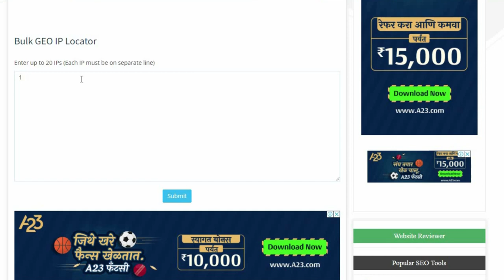Bulk GEO IP Locator | Smallseotools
Youtube Backlinks Generator About Bulk GEO IP Locator
Enter more information about the Bulk GEO IP Locator tool!

Multiple IP addresses may be geolocated simultaneously using Bulk IP Lookup. A CSV file of the geolocation results may also be downloaded. The following information is contained in a CSV file: IP address, country, city, region, ZIP code, time zone, ISP, organization, ASN, and latitude and longitude (in degrees and decimal points). The location of up to 100 IPv4 and IPv6 addresses may be found in a matter of seconds with our bulk IP address lookup tool. Google Maps will provide the exact locations of each event.

Your IP address may not be recognized as a country name since it's in a private or reserved range. You'll receive an error message instead. If you have any ideas for improving our IP checker, or if you find an error, please get in touch with us.

100% Free Backlink Checker for ALL SEO TOOL FREE

Color Picker